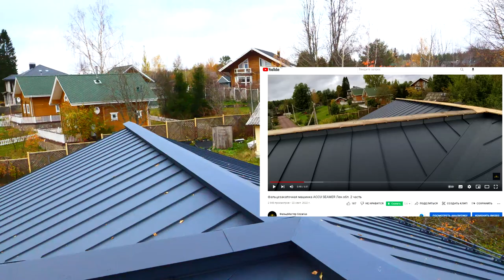Фальцевая кровля. Лен. обл. Часть 3